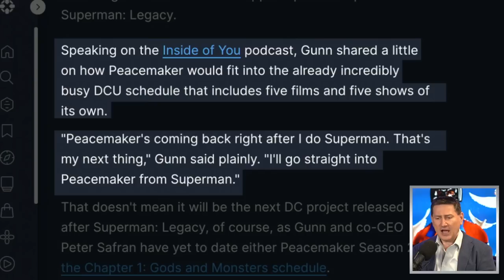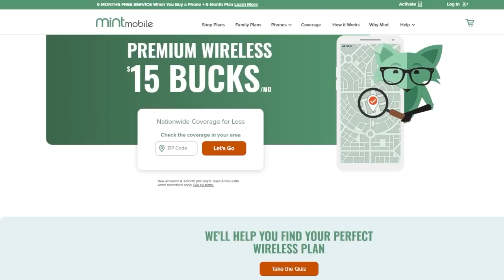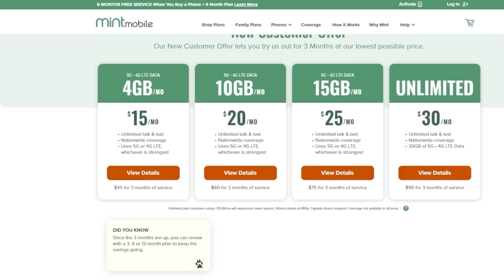Peacemaker 2 Officially Happening After Superman Legacy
Peacemaker (TV Series) - Picking up where The Suicide Squad (2021) left off, Peacemaker returns home after recovering from his encounter with Bloodsport - only to discover that his freedom comes at a price.

Mic pre-amps

Streaming Software
Wirecast Pro